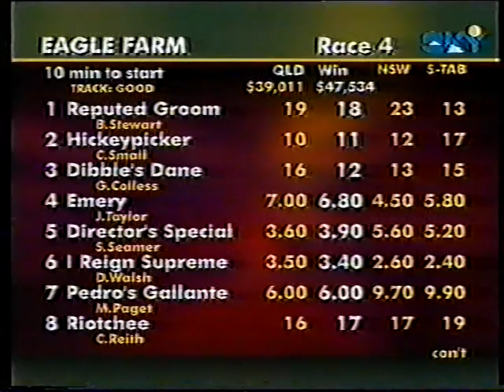Sat 18 Mar 2000 Pt 2